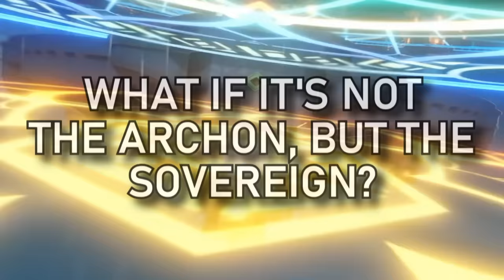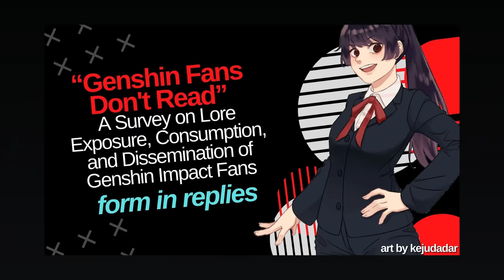The Pyro Archon Has the Key To Resurrection [Genshin Impact Lore Theory]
OH BOY THIS IS IT THIS IS THE BRAINROT COMING IN